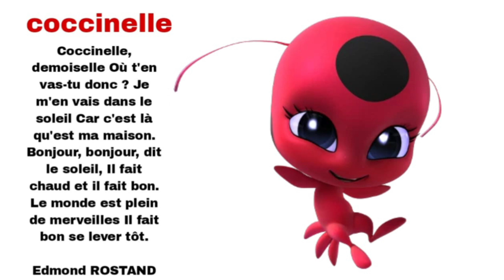poésie de coccinelle 🐞 Cp CE1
Coccinelle, demoiselle où t'en vas-tu donc ? Je m'en vais dans le soleil Car c'est là qu'est ma maison. Bonjour, bonjour, dit le soleil, Il fait chaud et il fait bon. Le monde est plein de merveilles Il fait bon se lever tôt.

Edmond ROSTAND
Liker
Abonné
Partager